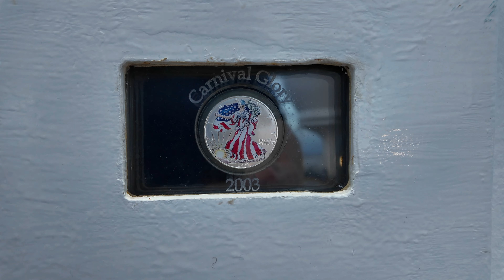Carnival Glory | Day 5 | Debarkation and Our Final Thoughts | 2024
Join us on our final morning aboard the beautiful Carnival Glory!  We'll take you along with us throughout debarkation/disembarkation and chat with you about our final thoughts of the experience as a whole! Carnival Glory Review Ship Tour